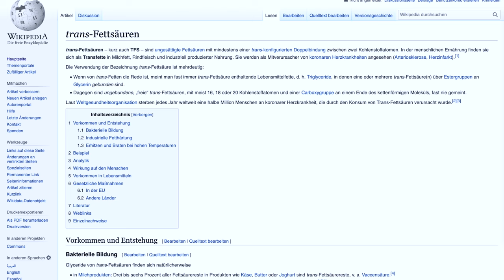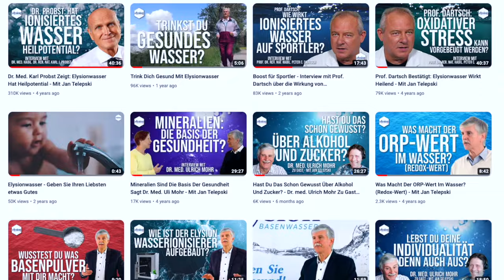Welches Essen Hilft Gegen Demenz? - Mit Jan Telepski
Heute tauchen wir in ein faszinierendes Thema ein – die Verbindung zwischen Ernährung und Demenz. Forschungen zeigen, dass bestimmte Lebensmittel eine positive Wirkung auf die Gehirnfunktion haben können.